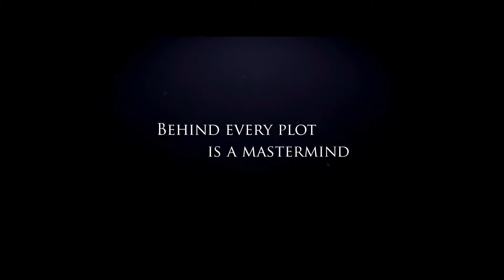GUNPOWDER - Official Movie Trailer 2017 (Martin Lindley, Sean Rigby) TV Show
British activist Guy Fawkes and a group of provincial English Catholics plan to blow up the House of Lords and kill King James I in the early 17th century.